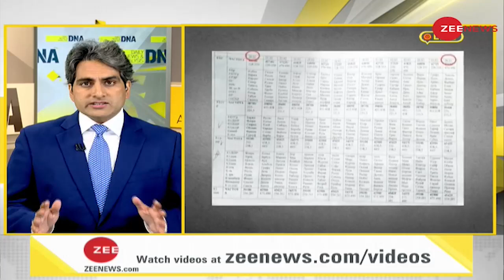DNA: Ukraine War -रूस पर प्रतिबंधों के मायने क्या हैं? | Economic Sanctions | Putin | Biden | Hindi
DNA: Ukraine War - Meaning of sanctions on Russia?
Russia is launching aggressive attacks against Ukraine. But understand how western countries can undermine Russia without firing a single bullet.

DNA: Ukraine War -रूस पर प्रतिबंधों के मायने क्या हैं?
यूक्रेन के खिलाफ रूस ताबड़तोड़ हमले कर रहा है. लेकिन समझिये कि पश्चिमी देश कैसे बिना एक भी गोली चलाए रूस को कमजोर कर सकते हैं.